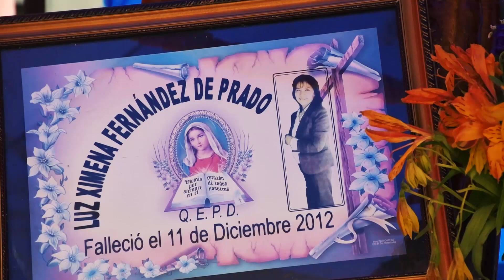Hablando con... ADAMARY PINEDO acerca de la VESTIMENTA de la MUJER DE POLLERA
La joven modelo se confiesa y cuenta cómo comenzó su transformación a bailarina sureña y destacando la vestimenta de la mujer de pollera, se siente orgullosa, tiene casi un centenar de ropa exclusiva que le hace su padre.